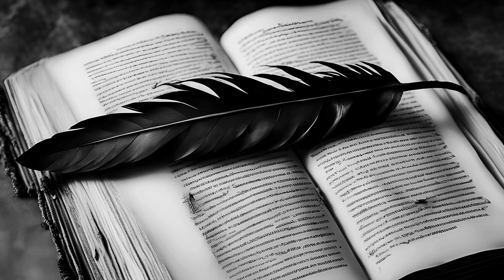The Raven by Edgar Allan Poe || Das Reads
Starting my reading series with one of my favorite poems of all time. One that I often was read as a child. I do hope you enjoy my rendition, and if you have an suggestions for what you would like to hear next, please leave them in the comment section below! Thank you.

The background music used in this video is as follows:
"Tim Beek - Ghost" is under a Free To Use YouTube license